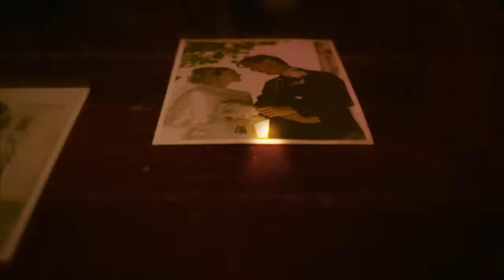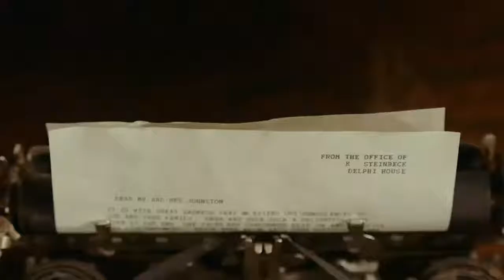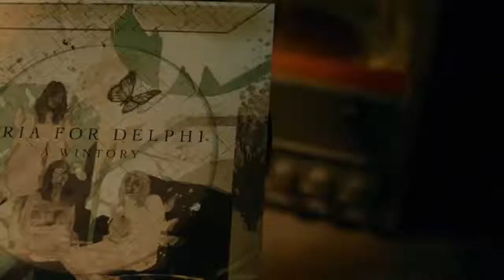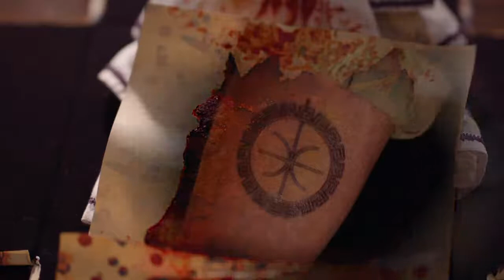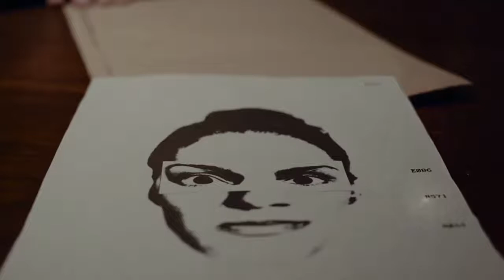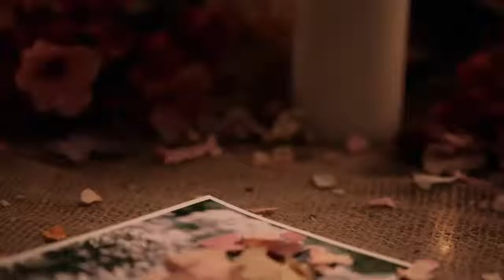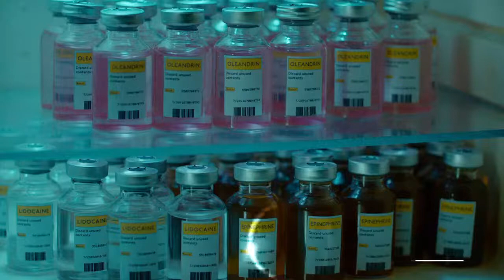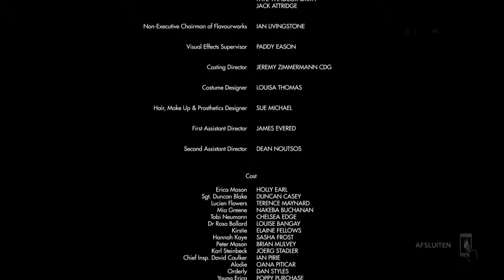Live PS4-uitzending van 'Marl242boro' Patrick Verschueren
3 e walktrough